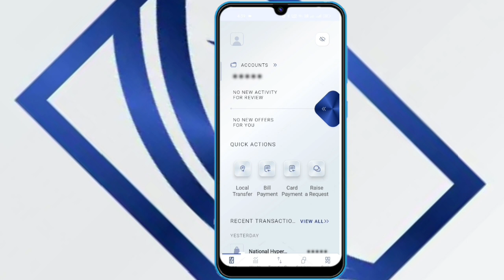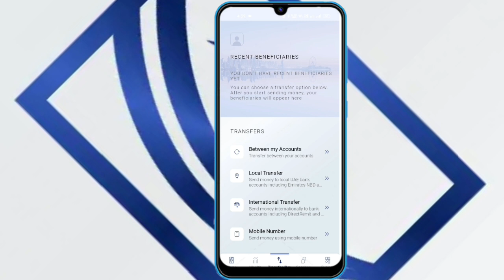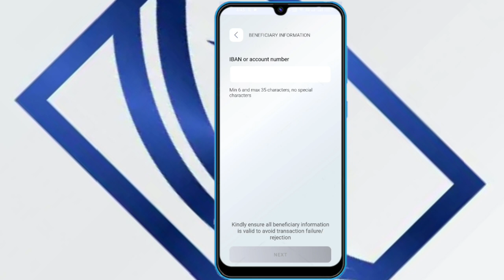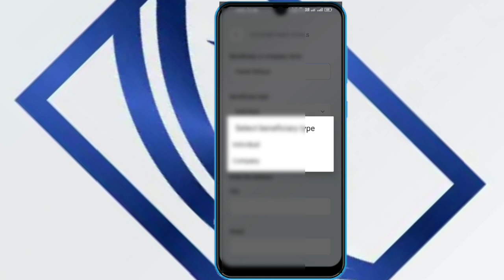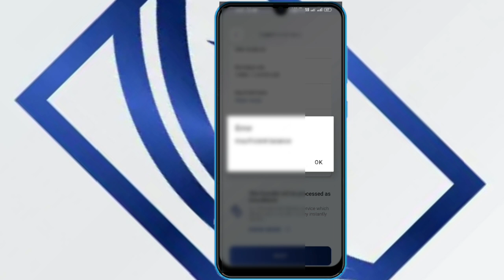How to send money from UAE to Pakistan By NBD Bank | Emirates NBD Bank